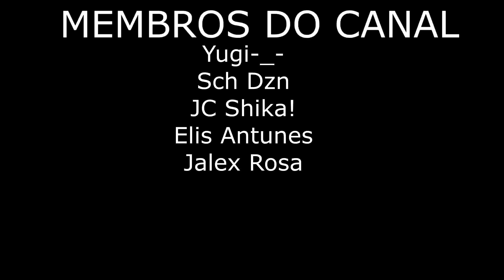😭 NOSSO AMIGO QUASE CHOROU JOGANDO ESSE JOGO - DEVOUR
PARTICIPANTES DO VÍDEO:    @MarvinFoxX @LMelito @SouFake